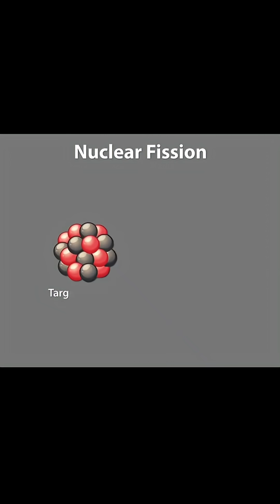This Atomic Bomb Can Destroy Entire Planet in Seconds 🤯